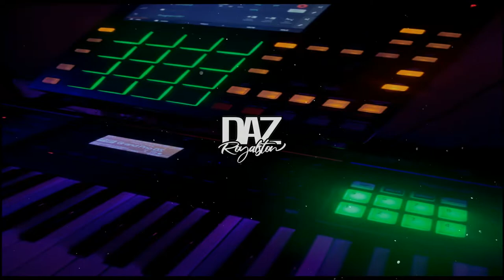[FREE] Zaytoven Type Beat 2022 - "Jeff Bezos"